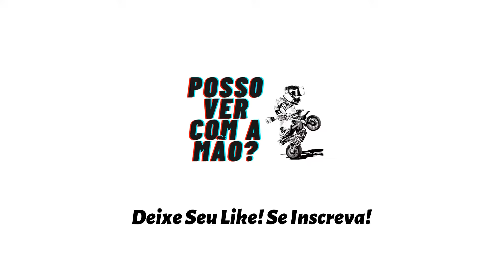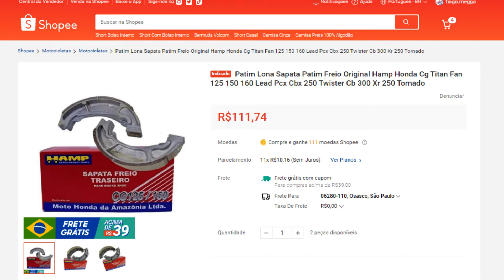Lona Patim Freio Moto Depois Da Original Qual A Melhor Diafrag Ou Cobreq?